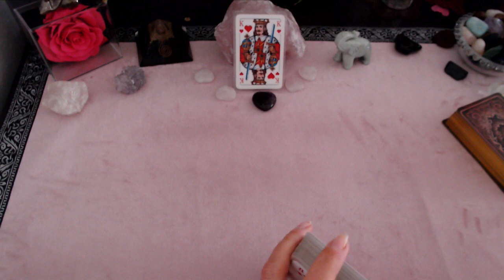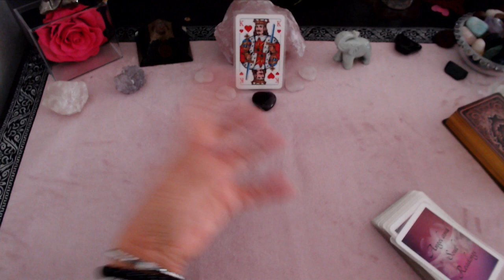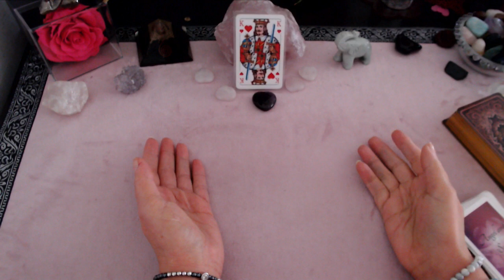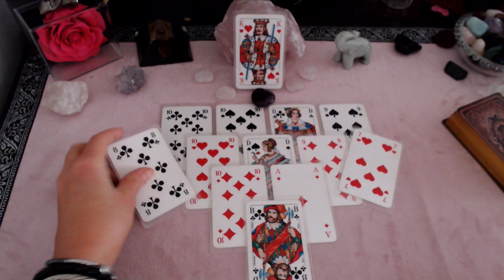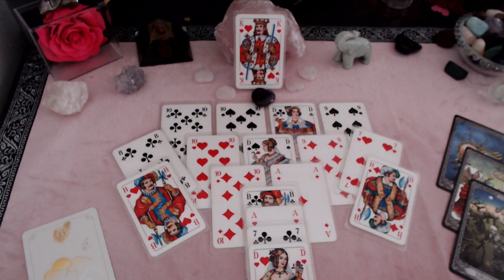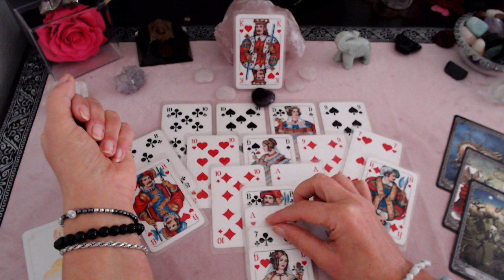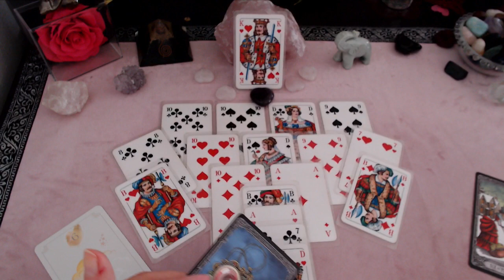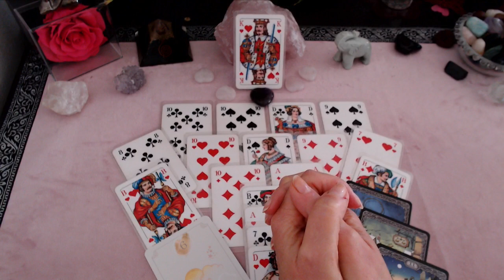HEIMLICHKEIT | JEMAND hat dir einiges VERSCHWIEGEN und steckt jetzt in seinem HERZSCHMERZ fest 💔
🌸Meine Angebote 🌸
- Quantenheilung
- Hypnose